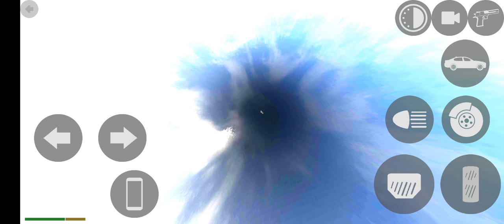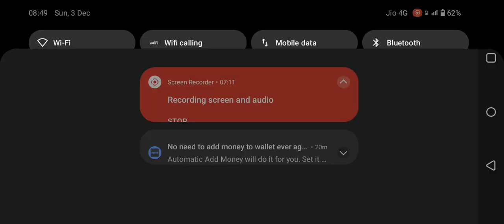FORTUNER VS TRAIN RACING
INDIAN BIKE DRIVING 3D GAME WITH REALISTIC FEELING#
Drive the most famous Bikes and the world through challenging roads that will test all your skills as a driver. Learning car drive with simulator  for curves and road cutting. driving the all cars for car lovers. bike drive with stunts and train vs car vs bike for entertainment. bomb blast effect on cars bike. riding the helicopter & aeroplane for amazing experience.

Cellphone cheat codes:
Supra - 2244;Mustang - 8123;Ferrari - 8811;Super Splendor - 6021
Zombie - 2030;Tank - 4040;Dino - 5050;Infinity Health - 9129;
Endeavour - 2020;Night Mode - 9;Truck - 1212;Truck with trailer - 01212;
Fire Truck - 606;Legendar - 1001;Tarzen - 300;Horse - 200;
apache - 4050;Monster Truck - 0 + Car cheat codes;Porsche - 4000;
yamaha vmax - 999;Yamaha FZ10 - 888;Ducati Diavel - 777;
banneli tnt - 666;scorpio classic -333;scorpio s11 - 444;
Plane - 555;Fortuner - 1000;Rolls Royce - 2000;Tron Bike - 6000;Zx10r bike - 400;
Dog - 600;Cycle - 1111;Duke 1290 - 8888;Duke 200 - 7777;Range Rover - 6666;
Ghost Raider Bike - 5555;Bugatti Chiron - 4444;Bugatti v2 - 800;Koeigness - 900;
Audi - 500;MoreNpc - 12345;MoreTrafficCar - 54321;Lamborghini - 3333;Lamborghini v2 - 700;
Yamaha R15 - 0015;Fuel Tank - 00;Gas Tank - 0;Bag - 200;Tatto Skin - 002;hero Pleasure - 0000;
Kawasaki Ninja H2r - 3000;Pulsar Rs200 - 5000;Hayabhusa - 7000;Helicopter - 8000;
Splendor - 9000;Thar - 9090;Royal Enfield Bullet - 9999;ATV - 2222;
New KTM - 1190;Duke - 4215;KTM - 1210;Pulsar - 1211;Super jump - 1215;ultra Super jump - 1216;
Skyfall - 1120;Slow motion - 1112;Moon gravity - 7112;